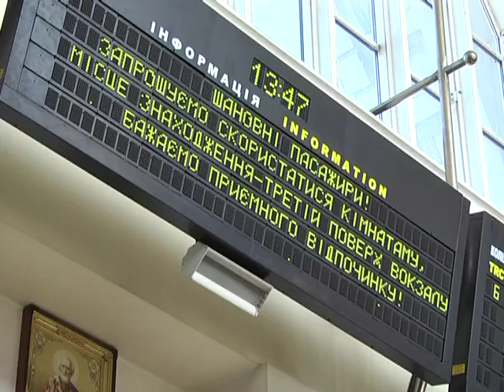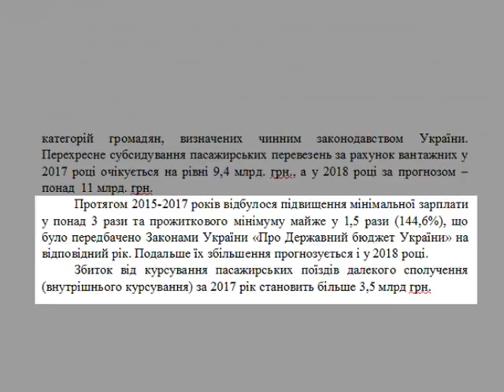Дорогі подорожі: Укрзалізниця піднімає ціни на квитки на 20%